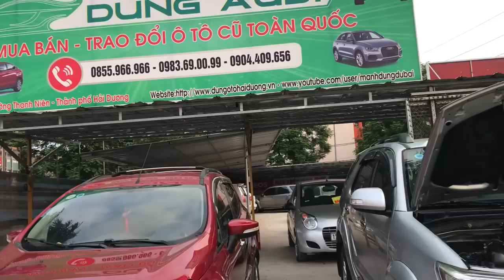Toyota Fortuner máy dầu số sàn 2013 - Đang bán tại Dũng Audi Ô Tô Cũ Hải Dương giá 725 triệu